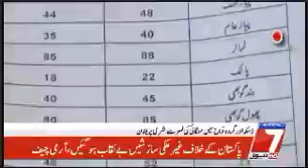DASKA MA SABZEYAN MANGI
Video from Dr.Amer Raza khokhar